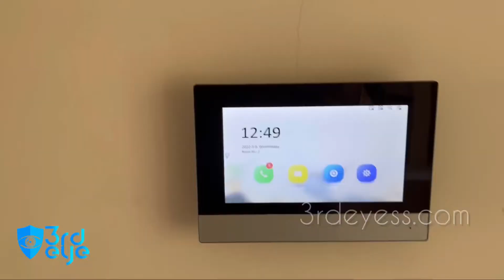TELESCOPIC SLIDING AUTOAMTIC GATE IN THRISSUR | 3RD EYE AUTOMATIONS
Location: Punkunnam, Thrissur